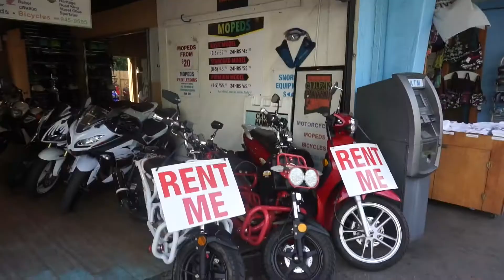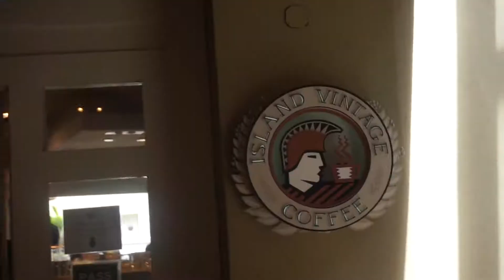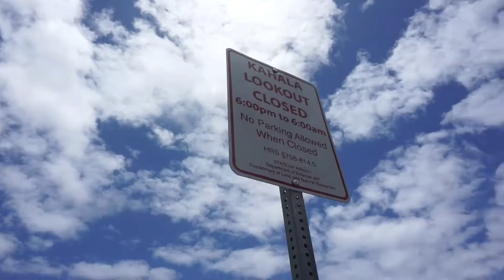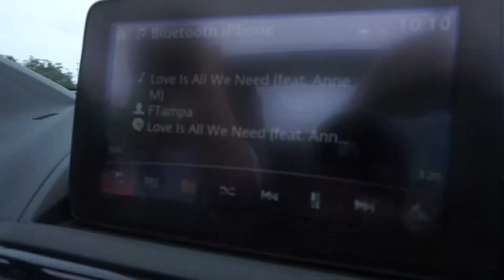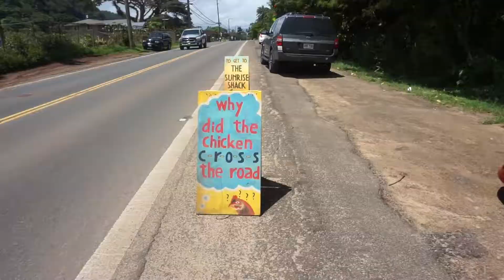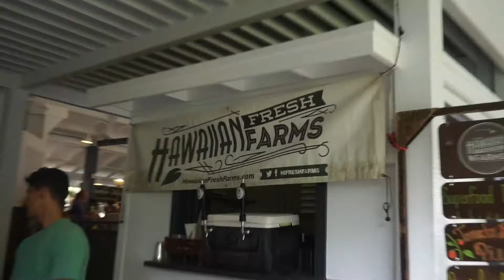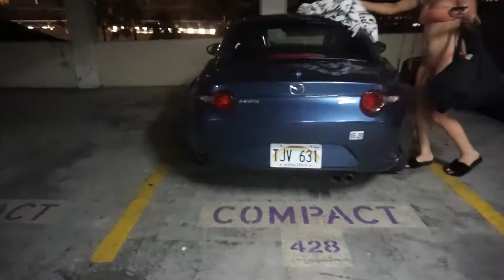Hawaiian Adventures Vlog | Part One | Honolulu, HI + North Shore | Keely Raquel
It has been a dream of mine to go to Hawaii and this trip was a blast! I hope you enjoy part one of the vlog! I definitely want to go back and visit other Hawaiian Islands.

Leave any questions or requests in the comments, would love to talk to you.

Love, Light & Glam,
Keely Raquel